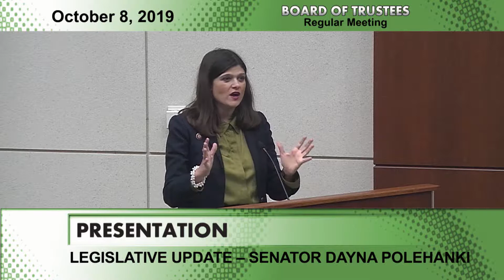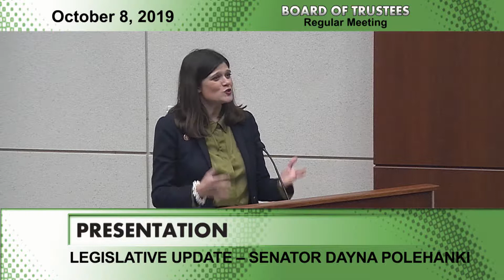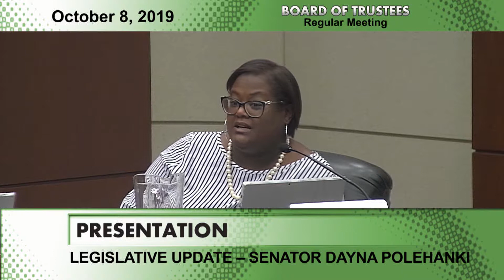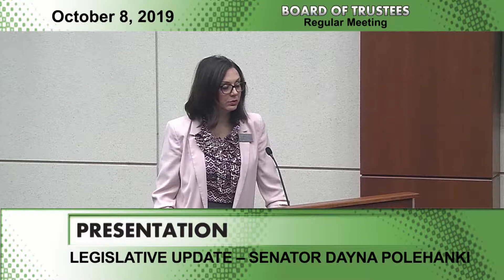Canton Township Board of Trustees October 8, 2019